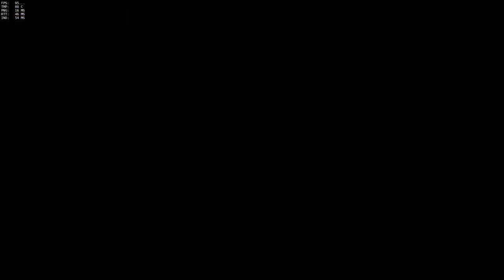Route 66 Attack Ana 9-1